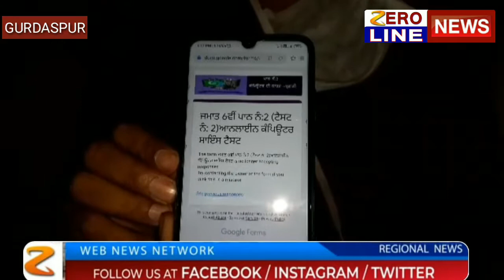पंजाब में 4.78 लाख बच्चों ने ऑनलाइन कुइज़ टेस्ट देकर बनाया विशव रिकार्ड !